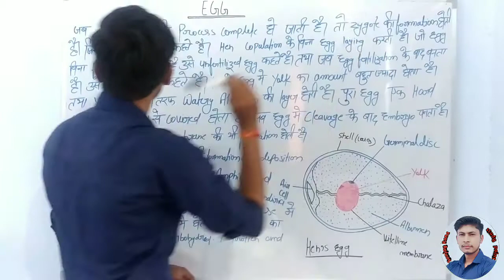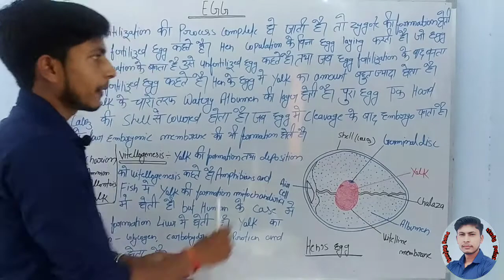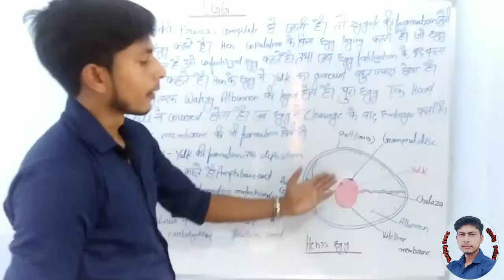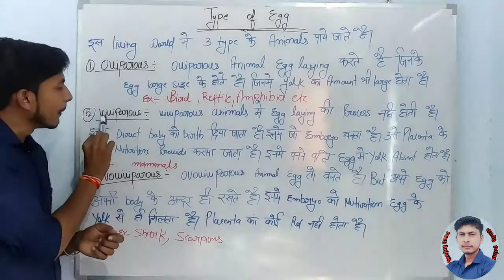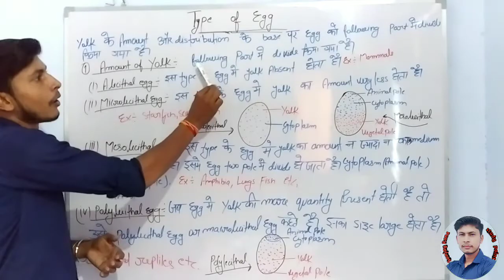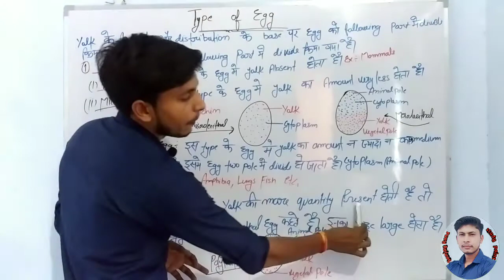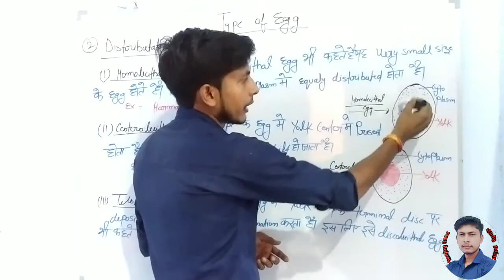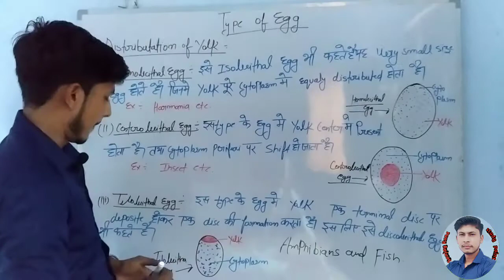Egg and Type of Egg ,B.sc2nd & M.sc final (zoology) ,Hindi Medium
Complete Question aapko Telegram par mil jayaga Bnaha se aap PDF Download KR sakte .